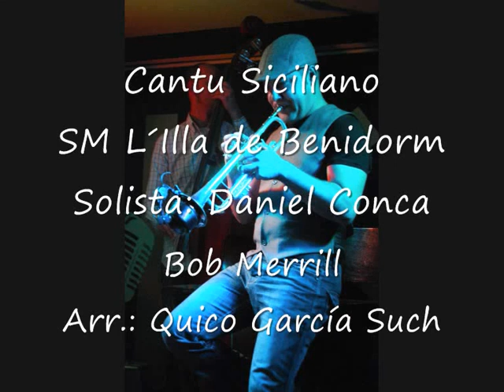Cantu Siciliano. SM L´Illa de Benidorm. Solista: Daniel Conca.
Grabado en el CD Solidario Música al carrer. Pista 9. Pieza de Bob Merrill con arreglos de Quico García Such. También intervienen Alberto Carrasco y Miguel Teuler.